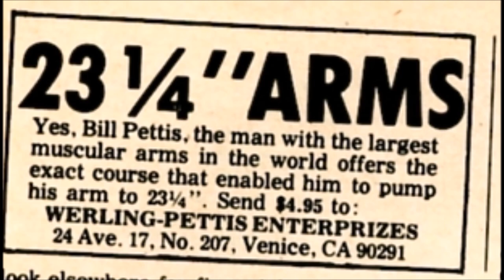The Downfall of the man with "The Biggest Arms in the World"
This is the story of Bill Pettis, the man who was self proclaimed "The man with the biggest arms in the world" Because his arms once measured 23 1/4 inches, which was bigger than Arnold's at his peak.